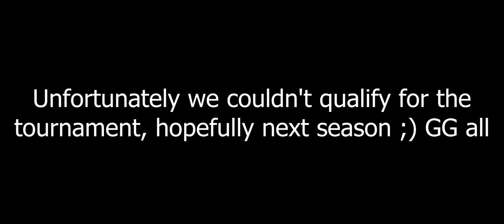Siege G3 vs Vendetta and Sacre Coeur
Last siege of the season. We needed to be first to qualify for the tournament.